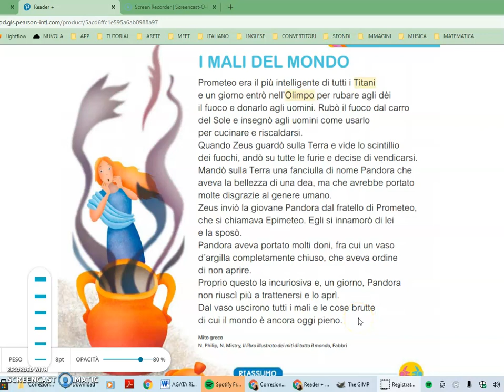I mali del mondo